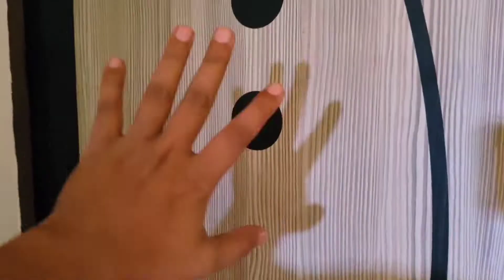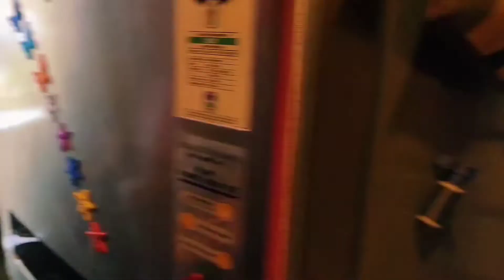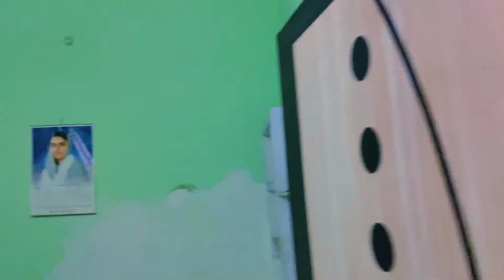VLOG 10 💥| PART -1| We are trying something new 😱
stay safe ❤.